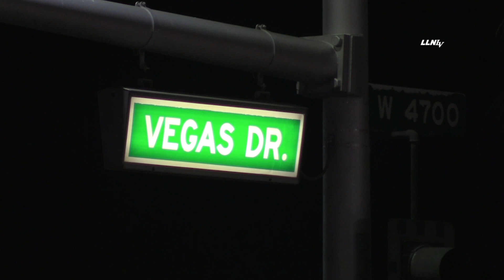Decatur & Vegas Drive Car Accident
5/29/2021
Time: 21:45
Location: Decatur & Vegas Dr
Handling Agencies: LVFR

Story Details: Las Vegas Fire and Rescue responded to a two vehicle traffic accident on Decatur & Vegas Drive. There did not appear to be any injuries. LVMPD is investigating the scene. For any further information regarding this accident please contact LVMPD PIO.